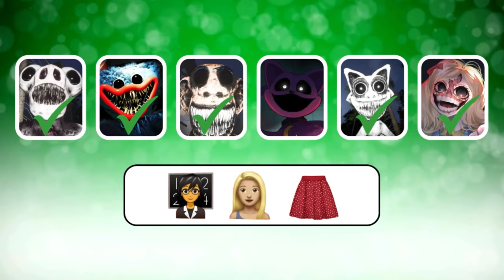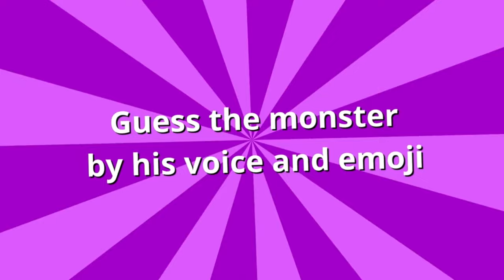Guess who the monster will turn into! | Zoonomaly | Poppy Playtime | Smiling Critters